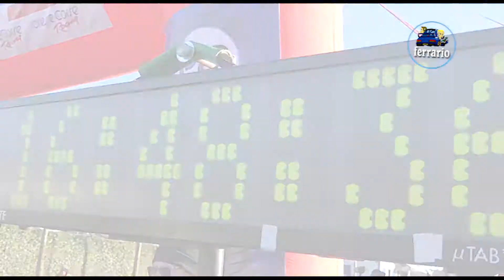Rievocazione Storica Rally dei Laghi 2022 CLIP VOLPATO-SORDELLI VINCITORI ASSOLUTI by Ferrario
I migliori passaggi esterni dell'equipaggio VOLPATO-SORDELLI  su Ford Escort durante la Rievocazione Storica Laghi 2022.